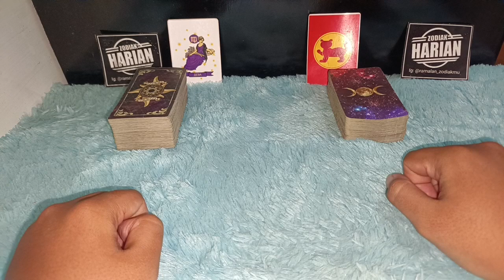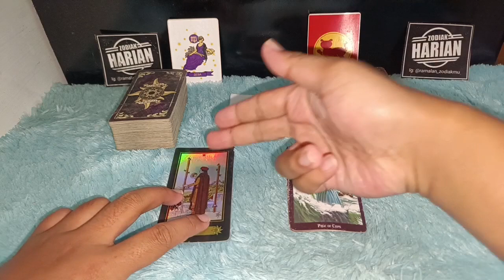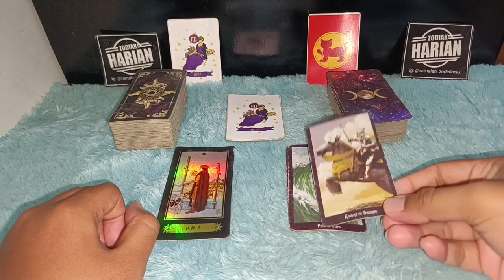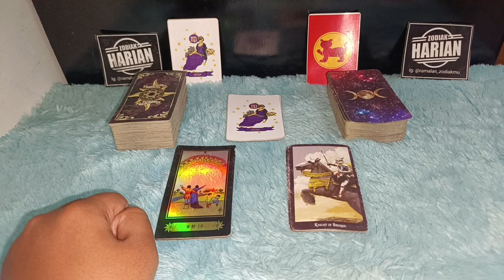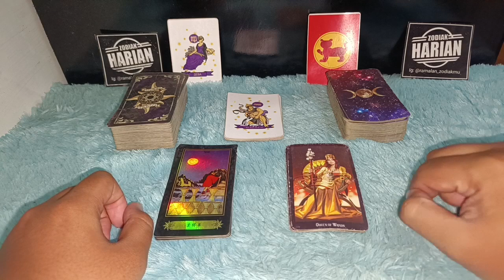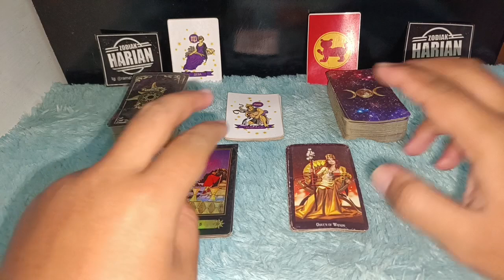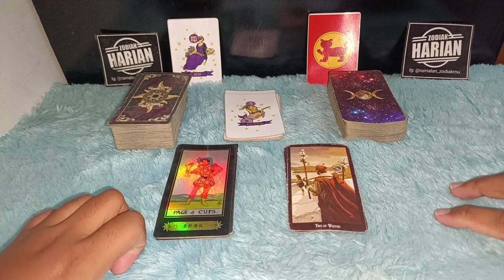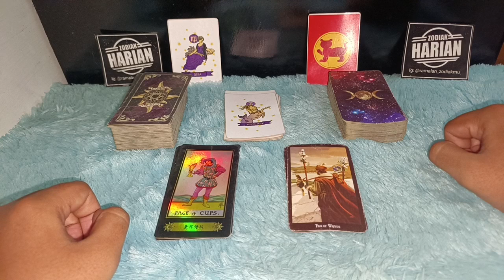ZODIAK YANG BERUNTUNG HARI SABTU 27 AGUSTUS 2022 LENGKAP DAN AKURAT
Ini adalah zodiak yang terprediksi beruntung hari Sabtu 27 Agustus 2022
6 zodiak ini memang potensinya sangat beruntung sekali pada hari ini

Urutan 12 Zodiak Beserta Tanggal dan Bulan Lahir:

1. Capricorn (22 Desember - 19 Januari)
2. Aquarius (20 Januari - 18 Februari)
3. Pisces (19 Februari - 20 Maret)
4. Aries (21 Maret - 19 April)
5. Taurus (20 April - 20 Mei)
6. Gemini (21 Mei - 20 Juni)
7. Cancer (21 Juni - 22 Juli)
8. Leo (23 Juli - 22 Agustus)
9. Virgo (23 Agustus - 22 September)
10. Libra (23 September - 22 Oktober)
11. Scorpio (23 Oktober - 21 November)
12. Sagittarius (22 November - 21 Desember)

Dapatkan Layanan Zodiak Harian :

1. Konsultasi
2. Astrology Ramalan Zodiak
3. Ramalan Garis Tangan
4. Pendalaman Sifat Dan Karakter
5. Ramalan Shio Bulanan Dan Tahunan